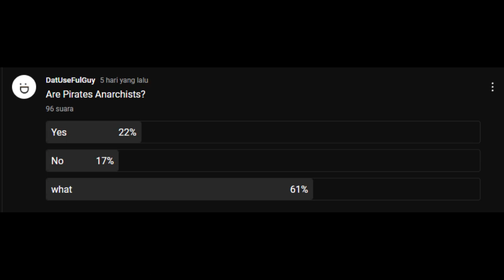ROBLOX: Rise of Nations: Mother Anarchy love her sons! (Bahamas)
Mother Anarchy do love her sons